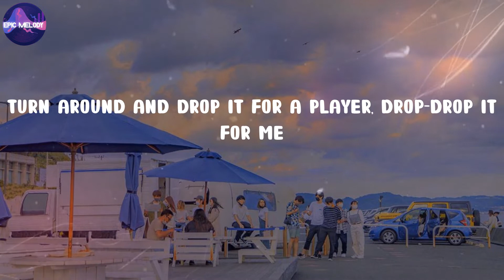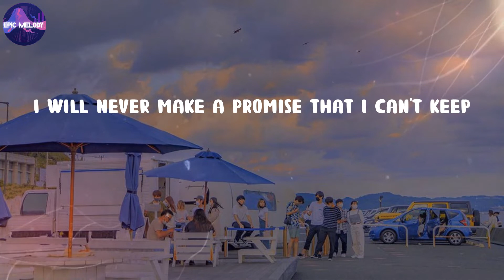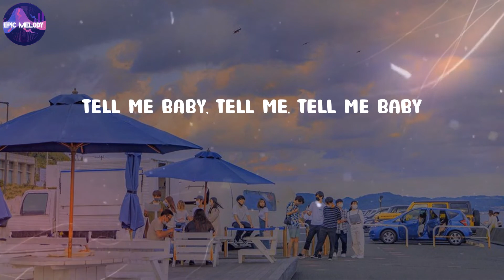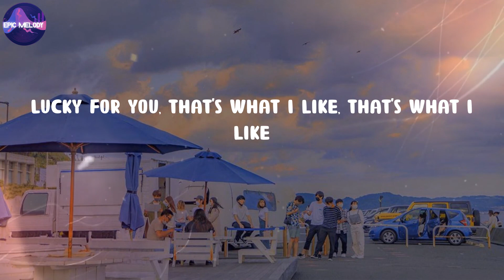Bruno Mars - That's What I Like (Lyrics)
That's What I Like (Lyrics) - Bruno Mars